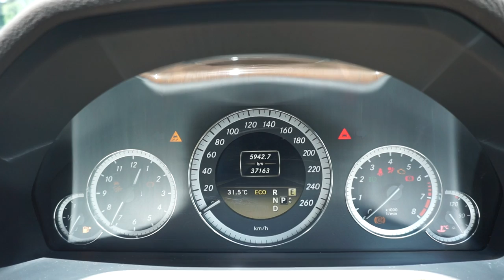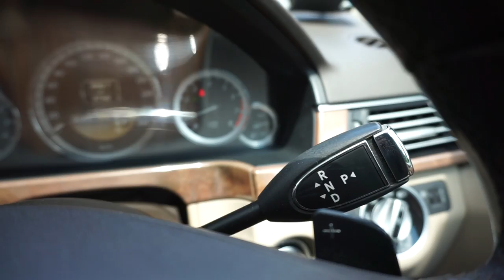MERCEDES BENZ E 200 SKG4457Y